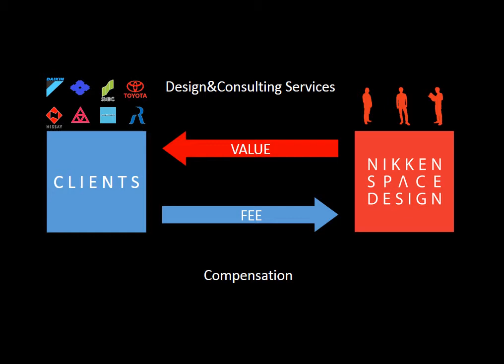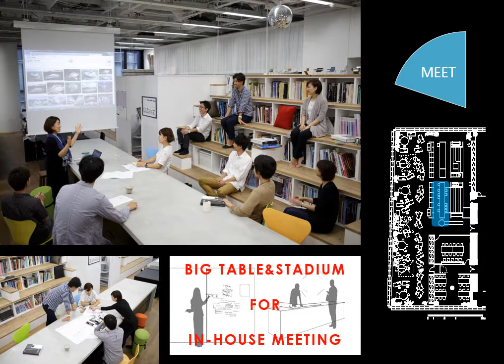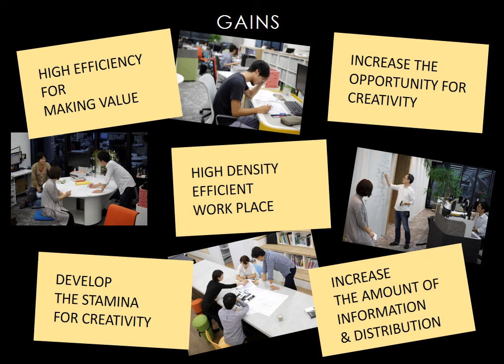NIKKEN SPACE DESIGN Osaka Office／日建スペースデザイン 大阪オフィス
日建スペースデザイン大阪オフィスのデザインコンセプト
とオフィスの使い方をご紹介いたします。

Introduction of Design Concept of Nikken Space Design OSAKA Office and Best Practice of working with it.